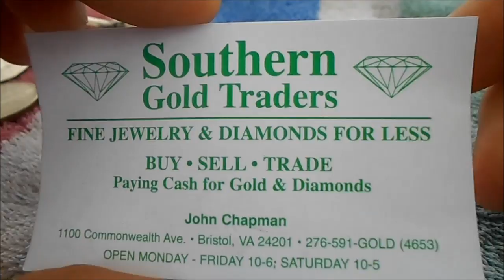Virginia Coin Shop Pick-ups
This was one of the best shops I visited on my trip.